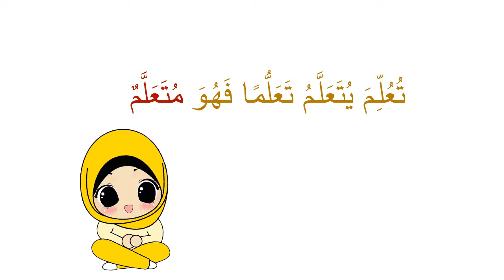14 Sarf families tallama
These videos are to serve as a learning aid for memorizing regular Sarf families for Ustadh Noman Ali Khan's Dream students of Bayyinah Institute.